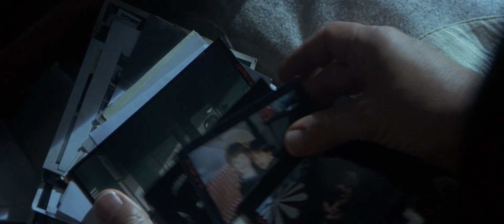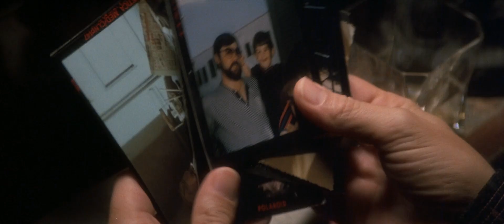Bad voiceover montage (Blade Runner)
from Blade Runner, Ridley Scott, 1982